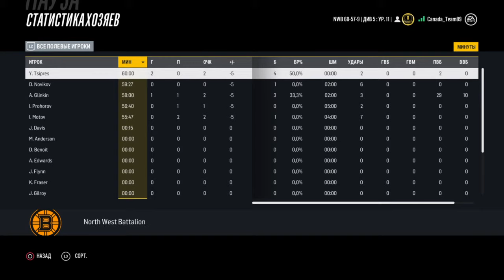ICE TIGERS RU 8-3 North West Battalion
1/4 final RUS CUP (virtualsports.ru)  NHL 18